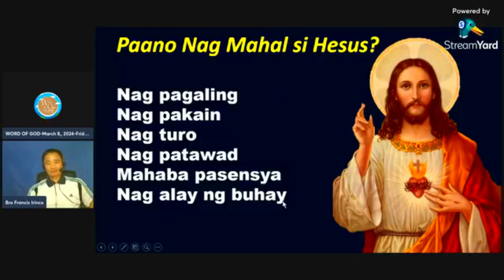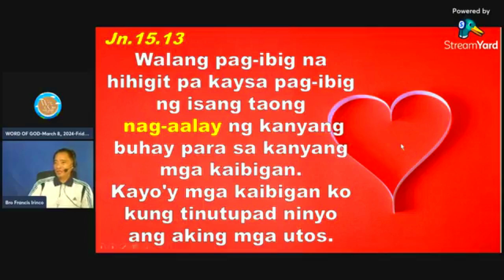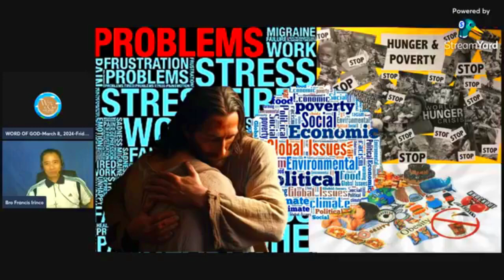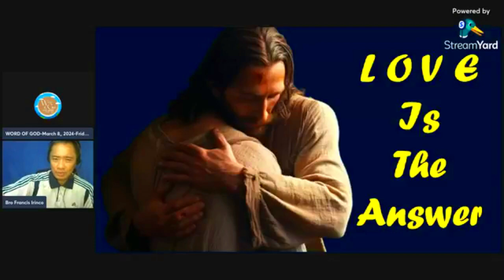Greatest Commandment Mk.12.28-34 part 8 of 8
Ang daming problema,... ano sagot 🧡